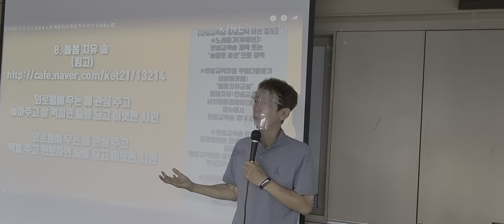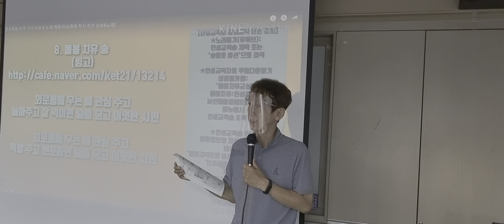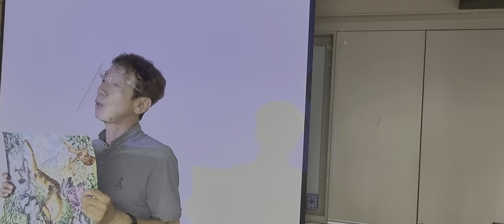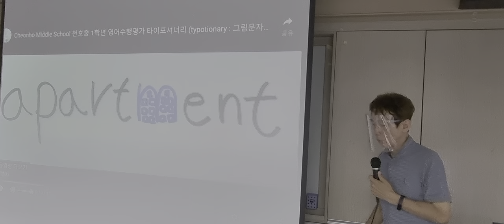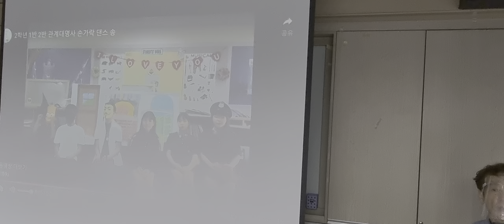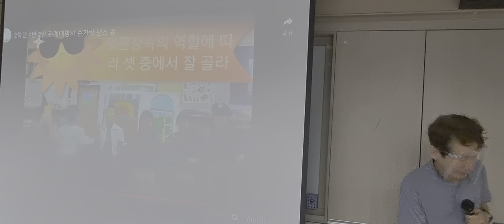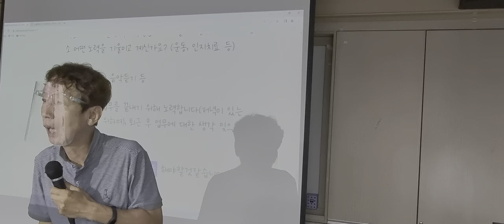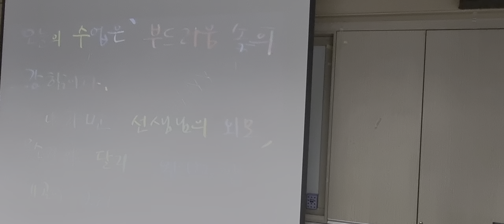낯선 행동의 예방과 대응법 2 경기도 하남광주교육지원청